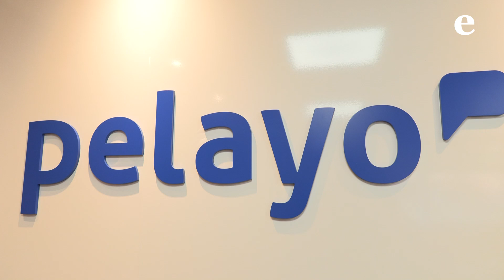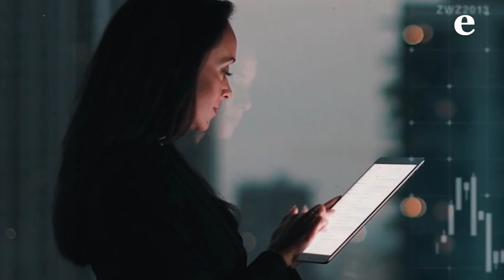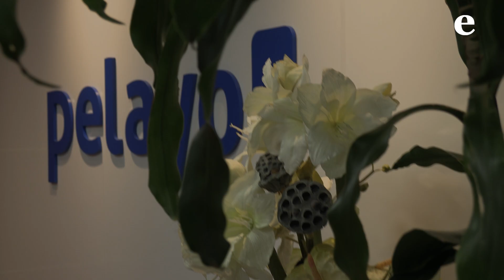La entrevista cercana: Francisco Gómez Alvado, Director General Pelayo Mutua de Seguros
En esta exclusiva entrevista realizada por la revista Ejecutivo, Francisco Gómez Alvado , Director General Pelayo Mutua de Seguros, comparte su visión sobre el futuro del liderazgo empresarial de Pelayo, que ha mantenido su liderazgo en el mercado asegurador español mediante la diversificación de servicios, mejora en la experiencia del cliente y avances en la omnicanalidad. Para 2024, se enfocan en la expansión de productos y optimización de canales de distribución.

¿Quieres mantenerte al día en la actualidad empresarial?